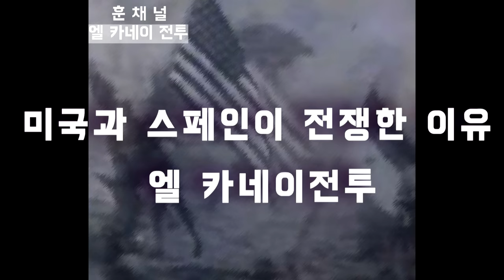미국과 스페인이 전쟁한 이유 엘 카네이전투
미국과 스페인이 전쟁한 이유
엘 카네이전투